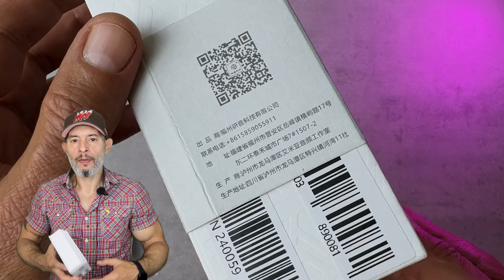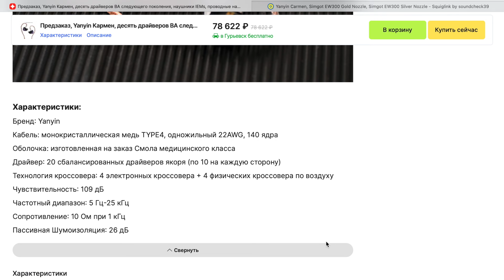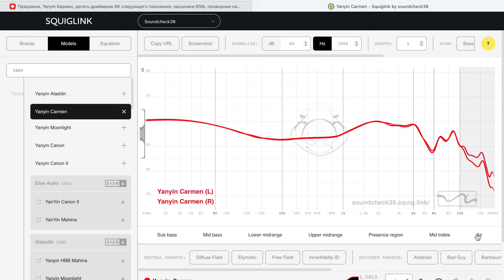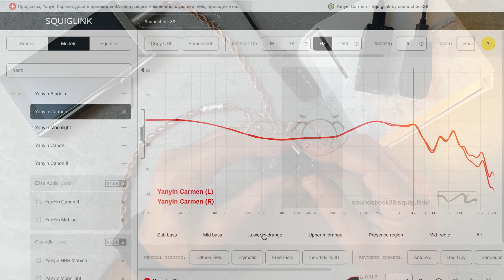Обзор Yanyin Carmen - Полное погружение и вовлечение!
🔥Оценка звука:
Разрешение - 5
Виртуальная сцена - 5
Низкие частоты - 5
Средние частоты - 5
Верхние частоты - 4.8
Сумма - 24,8
👉 Yanyin Carmen в DD-Audio Store:
Реклама. ООО "АЛИБАБА.КОМ (РУ)", ИНН 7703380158
💥График Yanyin Carmen в нашем онлайн каталоге:
💥Наш профиль на Avito (продаем некоторые модели после обзоров)
00:07 - Вступление, цена
01:04 - Упаковка и комплект
01:32 - Внешний вид
02:29 - Конфигурация, характеристики, АЧХ, звучание
07:00 - Сравнение
08:53 - Итог